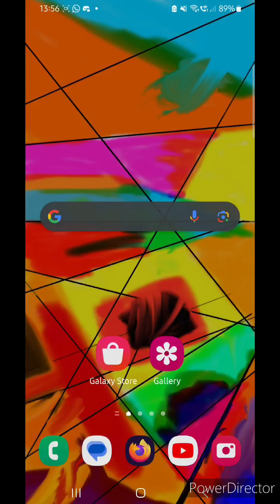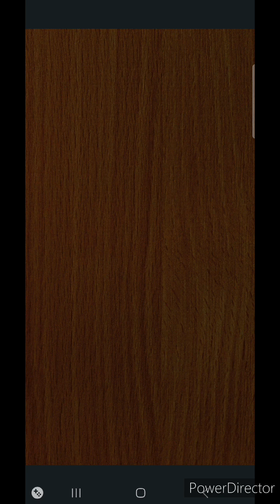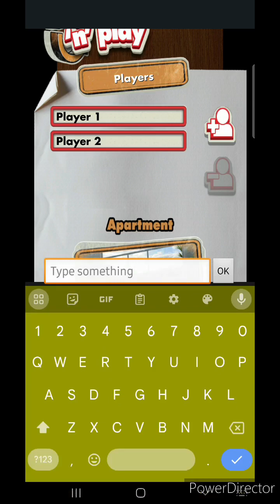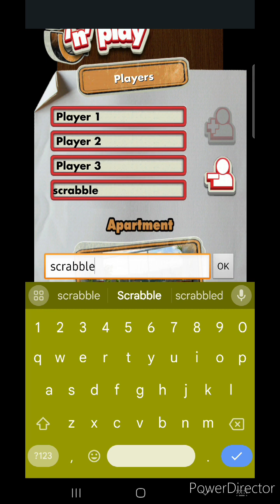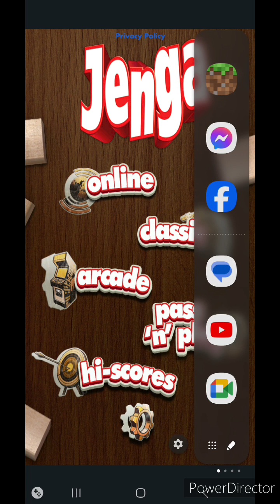Jenga (the mobile game) but in 2023